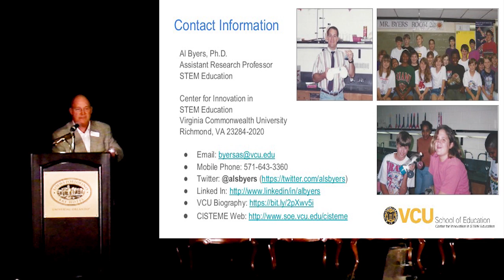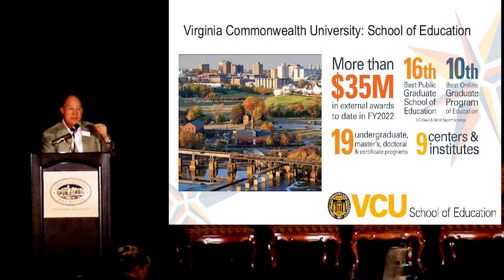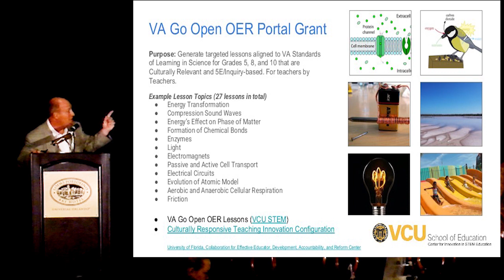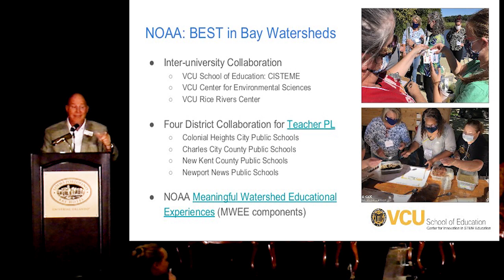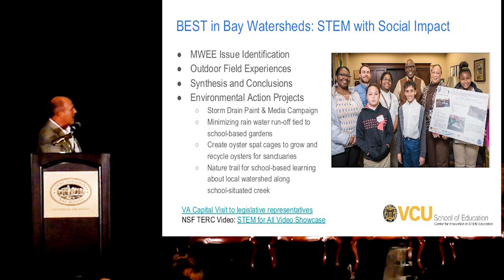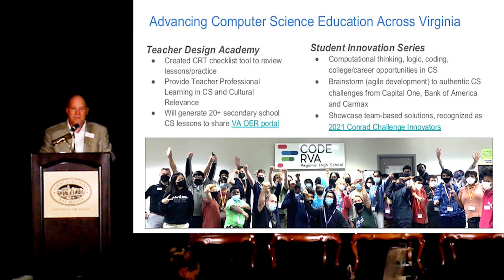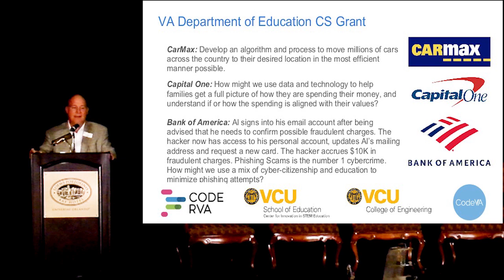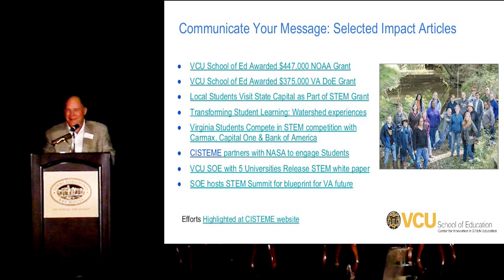Increasing Culturally Relevant STEM for Diverse School Districts Across Central Virginia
Explore examples of STEM programming, corporate STEM partnerships,
and culturally relevant practices and tools for both rural and urban
communities.
Al Byers, Assistant Research Professor, STEM Education, Center for
Innovation in STEM Education, School of Education, Virginia
Commonwealth University